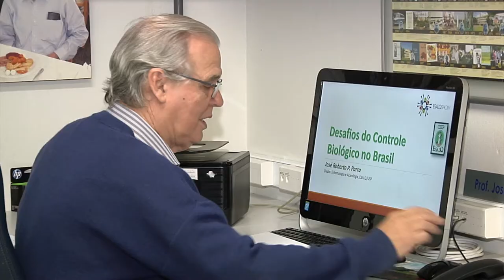TV USP Informa 68 - Controle Biológico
Recordista mundial na produção de alimentos, o Brasil é, também, um dos maiores usuários de defensivos químicos do mundo. Pensando em alternativas mais sustentáveis, a equipe do Departamento de Entomologia e Acarologia da Esalq desenvolve pesquisa de ponta na área de controle biológico de pragas.